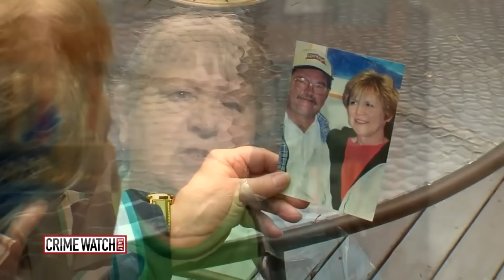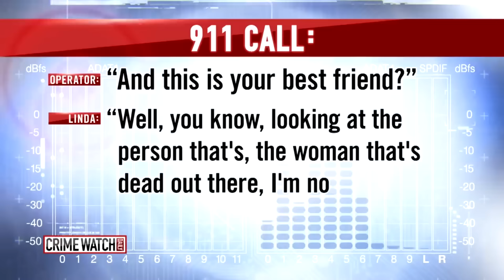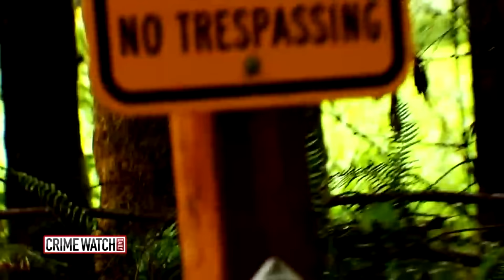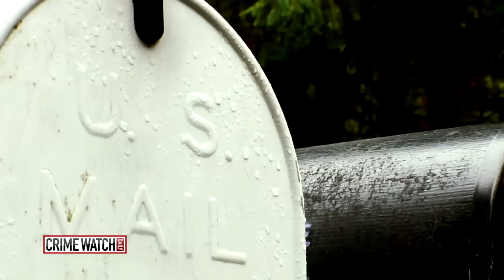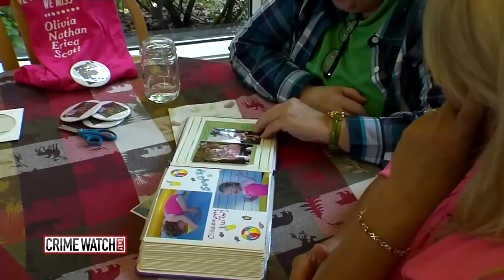Daughter plots Christmas Eve family massacre with boyfriend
In this episode of Crime Watch Daily Updates: December 24, 2007 is a day the town of Carnation, Washington, will never forget. At about 5 p.m., the King County Sheriff’s Office received a call with a person screaming in the background, but then, the line went dead.

Deputies went to Judy and Wayne Anderson’s home but couldn’t get in due to a locked gate. Two days later, Judy’s best friend Linda went to check in on her and instead stumbled upon sheer horror and tragedy.

Linda opened the door to the Anderson home and saw bodies on the ground. Deputies and detectives quickly arrived and found Judy and Wayne’s son Scott, his wife Erica, their 3-year-old son, Nathan, and 5-year-old daughter Olivia all deceased.

Later, detectives discovered Wayne and Judy’s bodies in a shed. All six victims were shot to death.

Wayne and Judy’s surviving daughter, Michele Anderson, and her boyfriend, Joseph McEnroe, showed up at the scene. Detectives immediately honed in on them as suspects, and they both confessed to killing the family.

Michele and Joseph massacred three generations of one family in one evening. Michele apparently harbored resentment for her brother’s wife, and she said she thought about killing her family in the days leading up to the shootings.

They were each charged with six counts of aggravated murder. Joseph was convicted in 2015 and given six life sentences in prison after the jury could not come to a decision on the death penalty. Michele was convicted a year later and received the same sentencing. Prosecutors opted not to try her for the death penalty.

Let’s take a look back at the case of a family who got killed in a brutal and calculated attack.